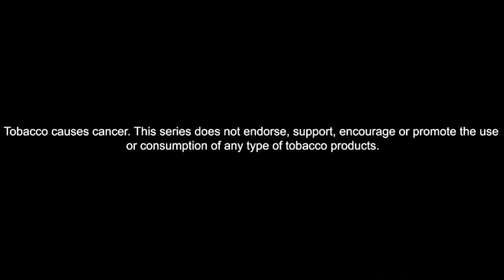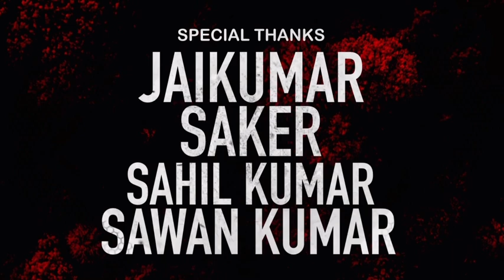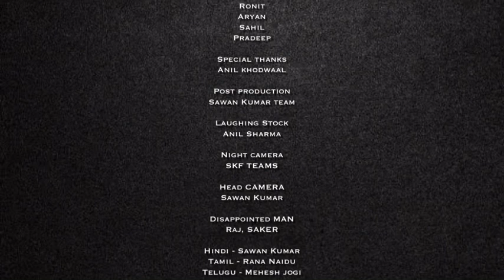BIG₹BOSS : Season 2 | Episode 1 | Anil | Sawan Kumar Original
Story start is new mission on private cop 👮🏻‍♀️ anil is very hard workers to thise show and loves for rahisha 🥰🥰

SAWAN KUMAR PVT. LTD Present
SAWAN KUMAR FILMS Production
In Association with APPLE DIGITAL PICTURES

Sawan Kumar Original
BIG₹BOSS

Season 2

English | Hindi | Tamil | Telugu | Malayalam | Kannada

New Season : Watch Now

Created & Director By - Sawan Kumar
Produced By - Sawan Kumar, Apple Digital Pictures
Exclusive Producer - Amjed Hussain
Line Produced - Rajesh Arora
Head Director - Ravi Chandra
Editing - Sawan Kumar Pvt. Ltd
Show Runner - Apple Company
D O P - Suresh Verma
Location - Rajasthan Government Pvt. Ltd

About Sawan Kumar

Sawan Kumar offers unlimited ad-free streaming of Sawan Kumar Originals, premium Hollywood, Bollywood & Regional movies, and TV shows. Enjoy on your phone, tablet or SmartTV. Or you can download your favorite movies and TV shows to watch them offline.

Sawan Kumar Pvt. Ltd.